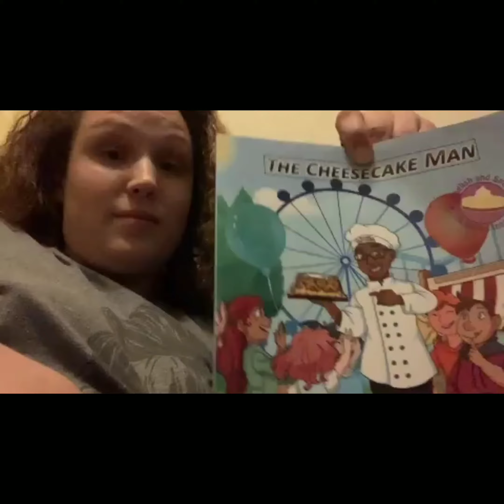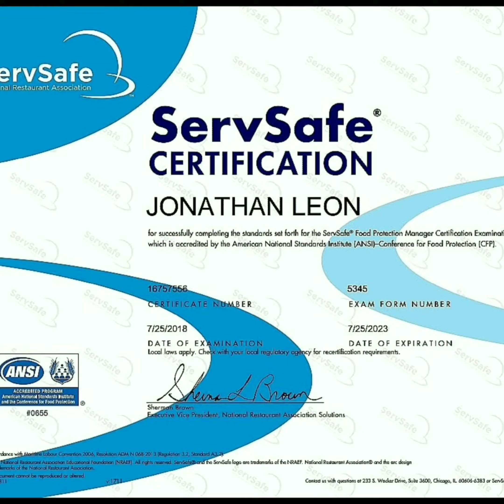📽🌟🎞 READING:::📚THE CHEESECAKE MAN CHILDREN'S BOOK! 📚🌟💫